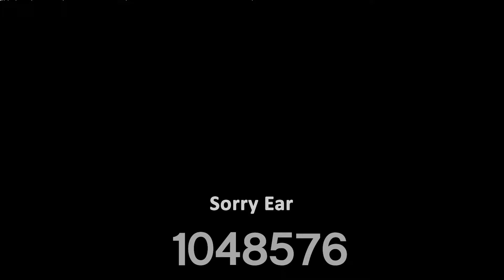Bumcheek TV logo intro over 1 million times